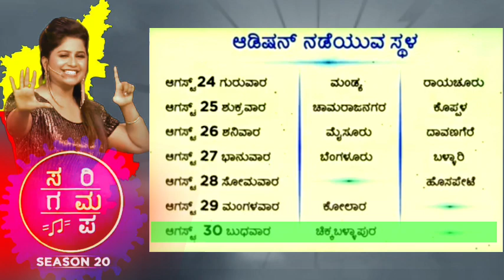Exciting News for Saregamapa Season20 Maha Audition SRGMP-23 Bengalure Hubballi Dharwad Audition